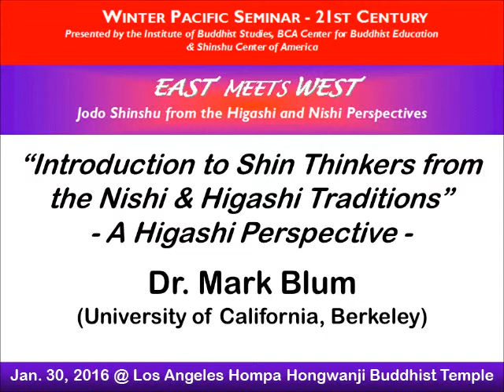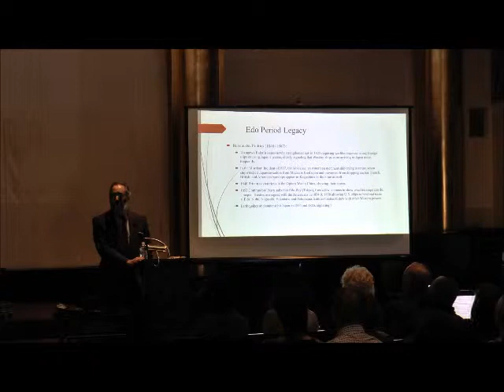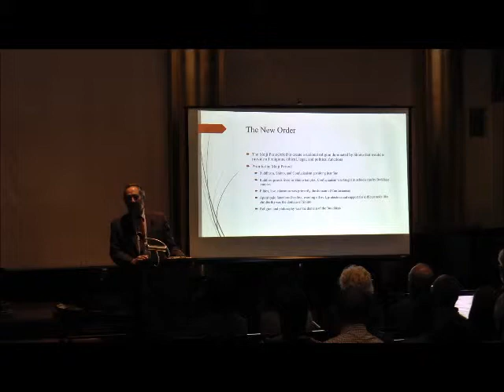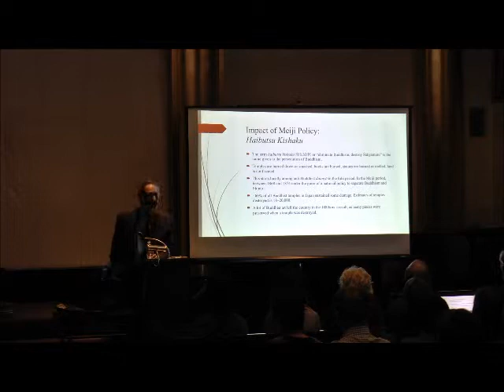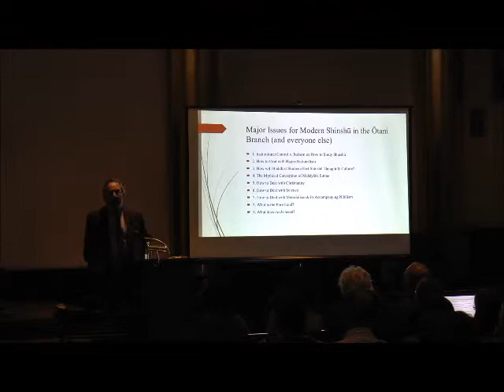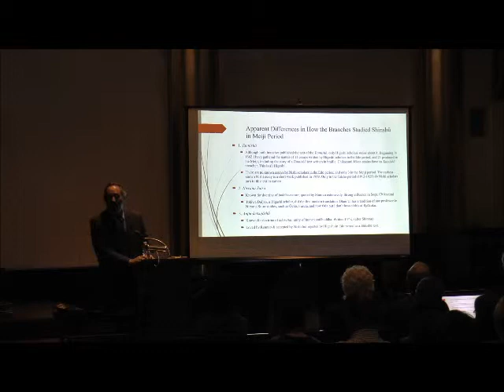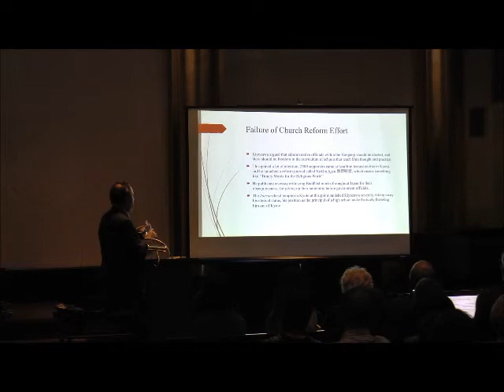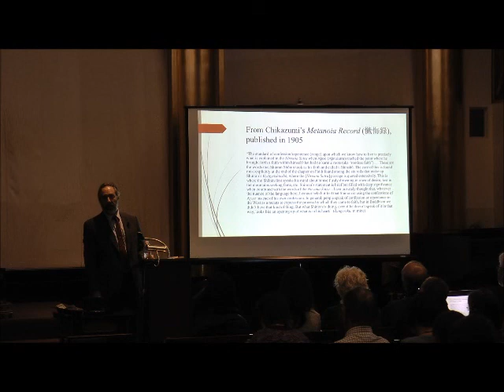2016 Winter Pacific Seminar English Lecture by Dr. Mark Blum at Nishi Betsuin